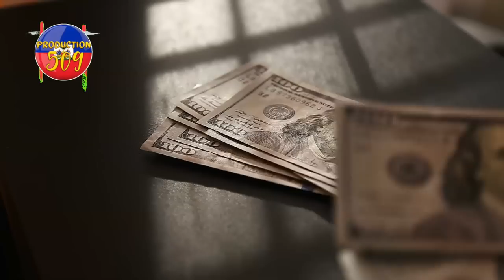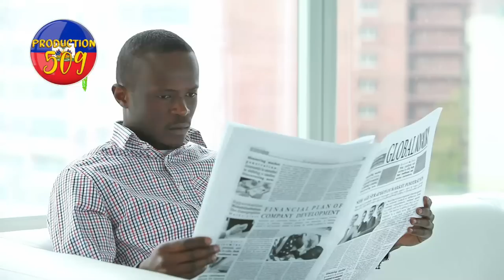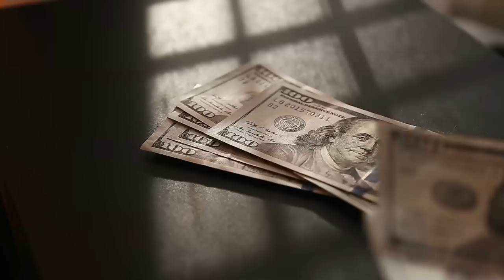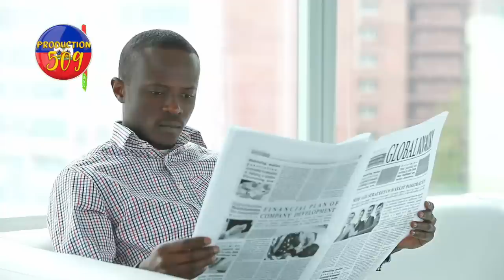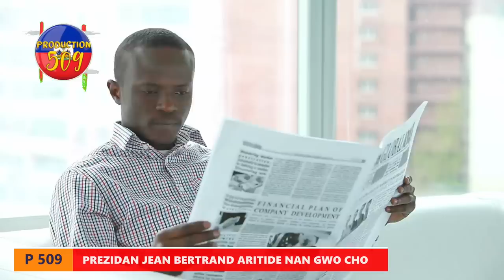Prezidan JEAN BERTRAND ARISTIDE nan gwo batay epi le met peyi a tèt anba ak tout fanmiy la valas li